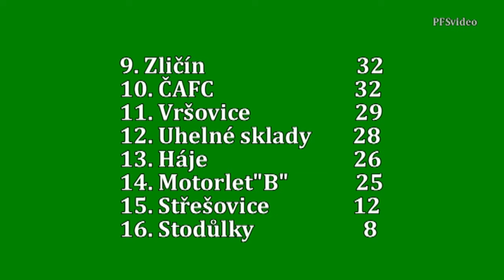Pražská teplárenská přebor mužů 2015/2016 23.kolo